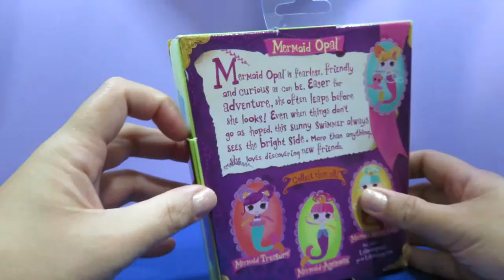Lalaloopsy Mini Lala Oopsie Mermaid Opal Unboxing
My Kidz Toyz Channe presents Lalaloopsy Mini Lala Oopsie Mermaid Opal Unboxing.

Brand new Mini Lala-oopsies Mermaid Opal! Mermaid Opal is fearless, friendly and curious as can be. Eager for adventure, she often leaps before she looks! Even when things don't go as hoped, this sunny swimmer always sees the bright side. More than anything, she loves discovering new friends.

A little about Lalaloopsy:
Lalaloopsy is an American line of plastic rag dolls from MGA Entertainment. They were originally released in 2010 as Bitty Buttons but the brand name was changed to Lalaloopsy shortly after launch. They were popular in the 2010 holiday season. A variety of large and small Lalaloopsy dolls have been released, as well as several Lalaloopsy themed video games. In 2012 and 2013 Lalaloopsy TV specials and TV series began airing on Nick Jr.
Lala-Oopsies
In a wacky and silly world of colors and wonder, there are giant mushrooms, curvy roads, and magical kingdoms. This is the land of the Lala-Oopsies! Four princesses rule over each of their own special kingdoms, each being unique to their own personalities. In this world there are also four magical little fairies who love to play together and four mermaids who love to swim together.
Lala-Oopsies are the bendy and sillier counterparts to Lalaloopsies. They are, as implied, an oopsie. Their arms and legs are rubbery and bendable, while their heads are very squishy. They are each vibrantly colored and have a variety of mismatched patterns and stripes on their clothes and hair.

Lalaloopsy son una línea de muñecas de plástico producidas bajo la marca de MGA Entertainment en 2010. Inicialmente fueron llamado "Bitty Buttons", pero el producto fue denominado posteriormente al nombre actual antes del lanzamiento al mercado.

La primera comercialización de los juguetes tuvo gran acogida,1 por lo que años más tarde decidieron producir videojuegos relacionados con las muñecas y una serie de televisión que estuvo en antena desde 2012 a 2013 a través de Nick Jr.

Doll is also known in other languages: Muñecas
Toys is also known in other languages: Juguetes